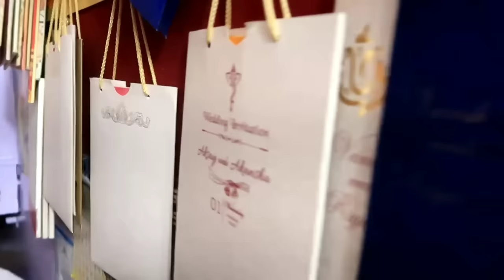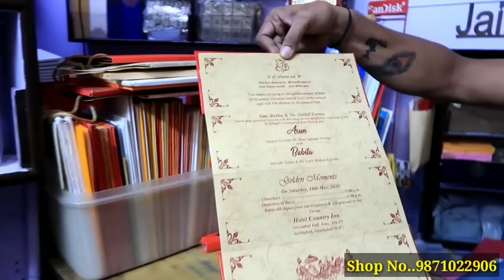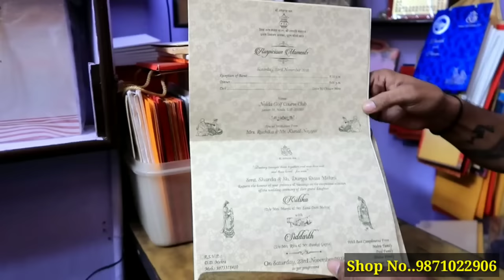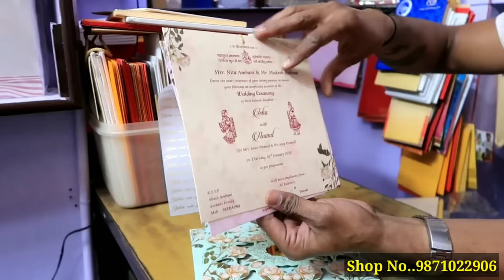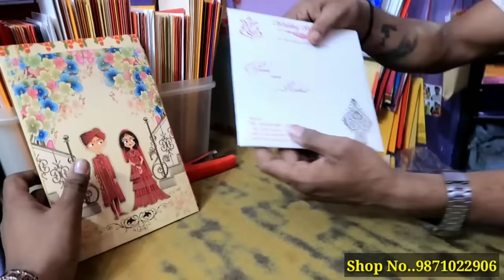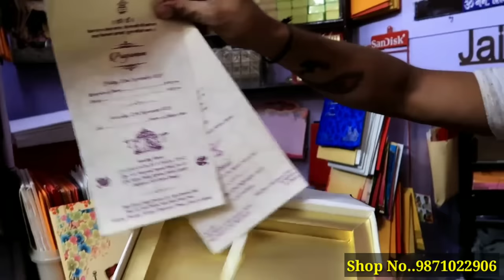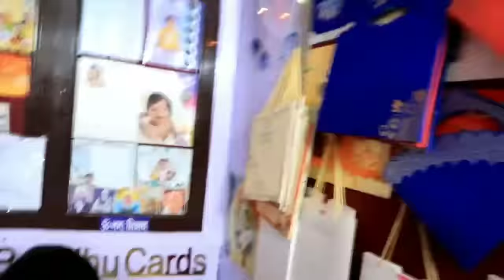शादी कार्ड मात्र ₹ 1 से शुरू Wholesale Wedding Cards Manufacturer In Delhi Chawri Bazar Cheap Price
Shop Name - Jain Bandhu Cards
4117 Gali Satte Wali Nai sarak Delhi 110006